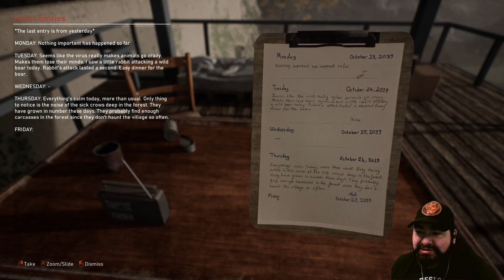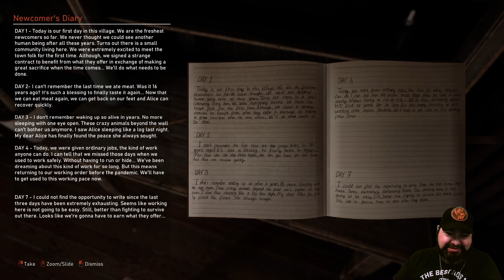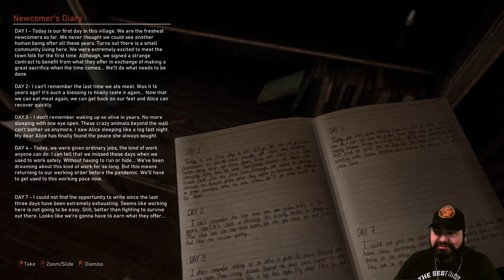Once Alive Playthrough Part 1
First Playthrough reaction to Once Alive a walking simulator that is a story driven game that can be found